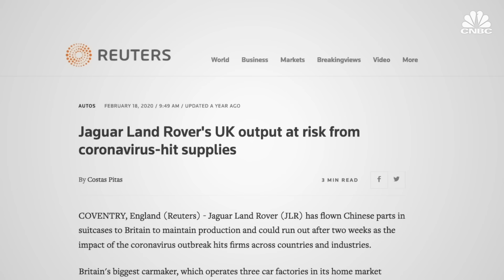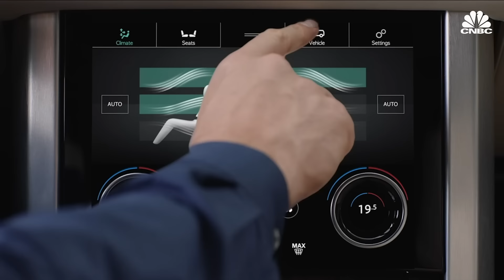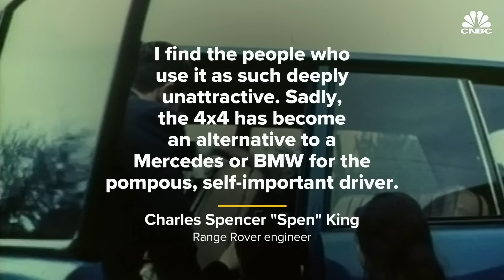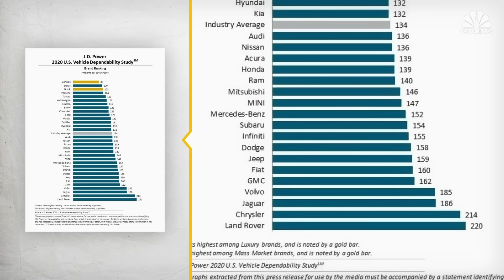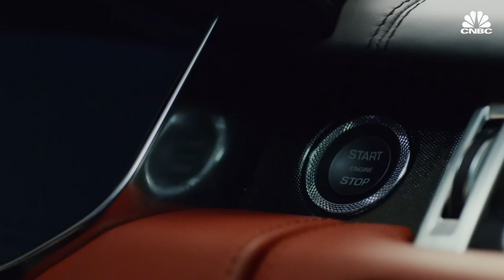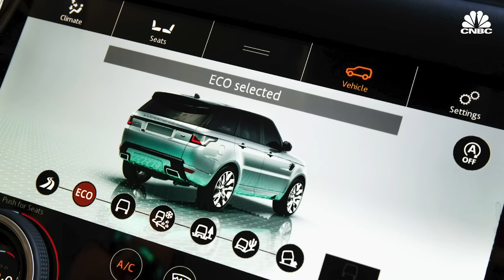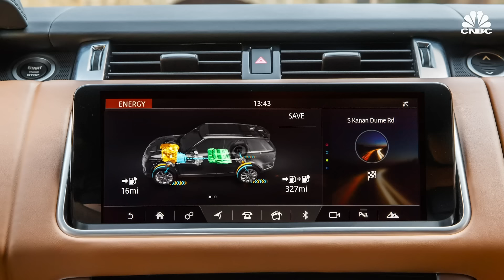How Range Rover Went From Off-Road Beast To Status SUV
Sport utility vehicles are all but taking over the automotive market in the United States and the luxury segments are no exception. The Range Rover - which celebrated its 50-year anniversary in 2020 – is one of the originals. It continues to be a strong seller that commands a lot of respect.

Brands such as Porsche, Lamborghini and Aston Martin are all making sport utility vehicles – that means that the rarified air Range Rover occupies could soon see some new entries that chip away at its market share.